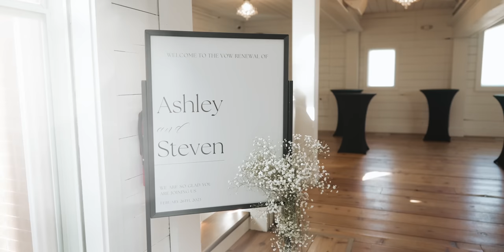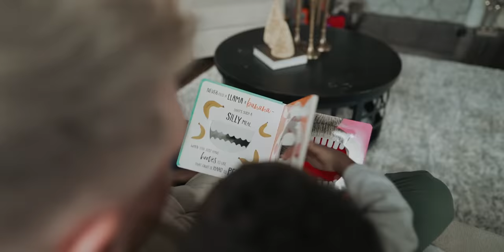VOW RENEWAL | Highlighting our special day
We had a chance to say "I Do" for a second time and it couldn't have been more magical! Enjoy our Vow Renewal highlight video and let us know if you want a FULL Vlog style video!

Videography: @travisandjonifilms

Venue: @carriagehousecr
Design and planning @anneandellis
decor: @1111eventco
Photographer: @forevergreenstudios
DJ: @djnathankabat
Bar: @dave_themixologist with The Carriage House
Hair and Makeup: @kendraarhus
Floral: @ellabankblossoms
Catering: @peppercornfoodco
Jewelry: @kayjewelers
Balloon Backdrop: @poppinpartiesco
Cheesecake: @sweetcheesecake1216
Cake pops: @magnoliabakery
Signage: @allegraiowacity
Spray tans: @bare_tones
Dress: @hopesbridal